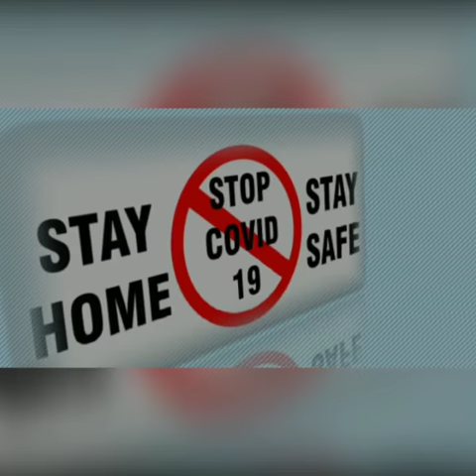WEBINAR ON GLOBAL RESEARCH TRENDS ON COVID 19- OPPORTUNITES AND THREATS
Hello fun beings.

Today's video is something different from usual.

I bring to you all an invite for a webinar conducted by the PG and Research department of Biotechnology, Women's Christian College, Chennai.

EXCLUSIVELY FOR STUDENTS

Date : May 25th, 27th & 29th, 2020
Time: 10.30am- 12 noon

Kindly click in the link below to register for free.

Eagerly looking forward for your presence.

Dr.Priya Iyer
HoD & Associate professor
PG & Research Dept of Biotechnology , WCC, Chennai.